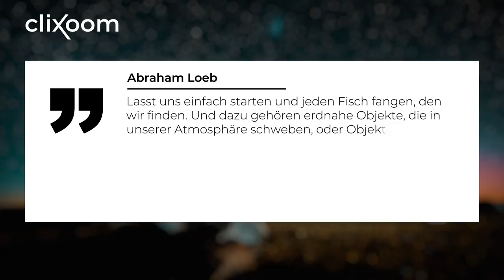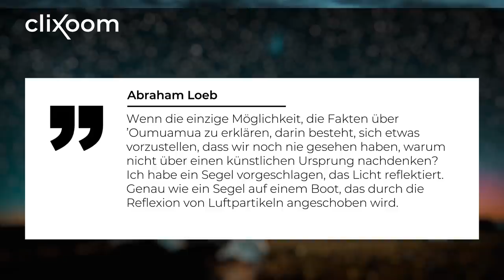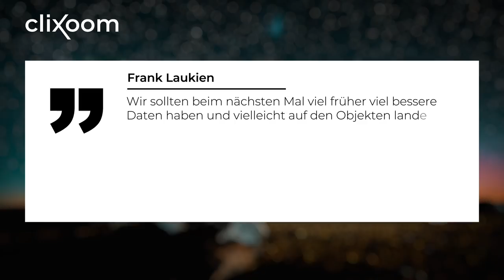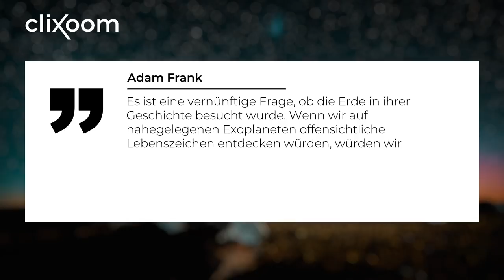Aliens im Fadenkreuz - Projekt Galileo sucht gezielt nach Außerirdischen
Gezielt suchen - nach außerirdischen Zivilisationen! Das neue Galileo Projekt des Astrophysikers Avi Loeb sucht nach physischen Objekten, um so außerirdisches Leben endlich beweisbar zu  machen - unter anderem auch mit der Hilfe von Künstlicher Intelligenz. Wie genau wird diese systematische Suche nach physischen Beweisen für Außeriridsche aussehen und wie groß sind die Chancen, dass wir so tatsächlich Aliens ausfindig machen können?